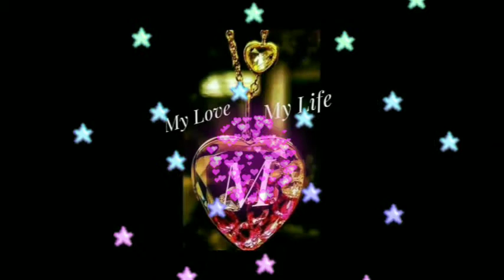❤️New🌹R🌹M🌹name whatsApp love status video❤ 😘😘😍😍👌👍💐💐